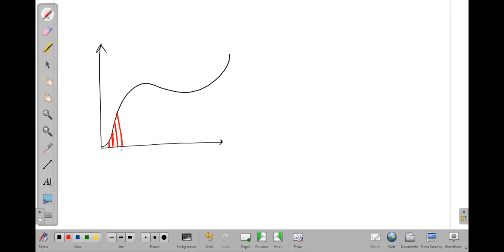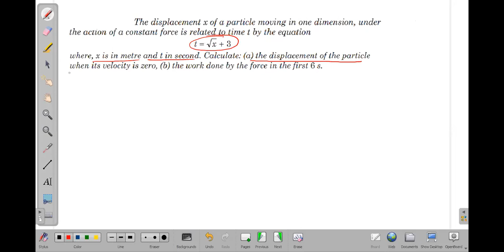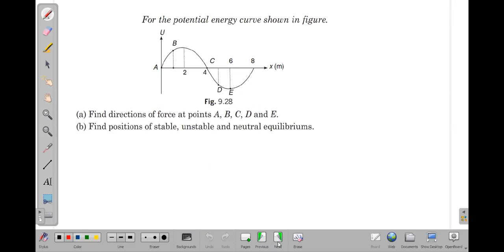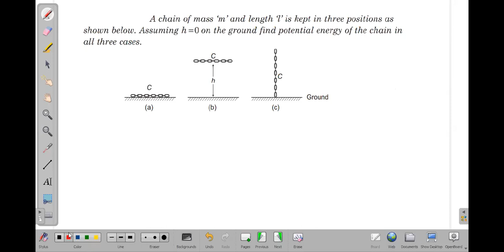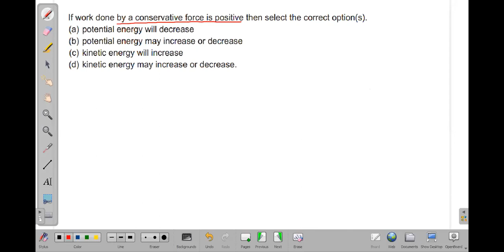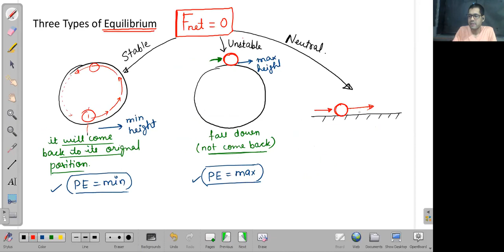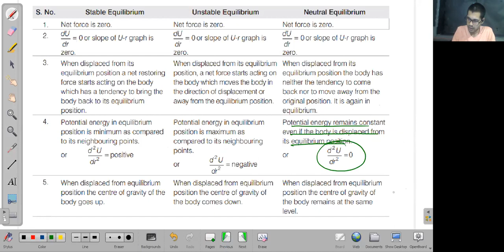Class 11 - Physics - WEP 02